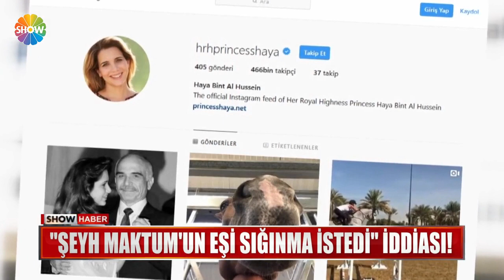Dünya bu iddiayı konuşuyor!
DUBAİ ŞEYHİ MUHAMMED EL MAKTUM’UN ALTINCI EŞİ PRENSES HAYA EL HÜSEYİN, İKİ ÇOCUĞUYLA BİRLİKTE ÜLKEDEN KAÇTI. İŞTE DÜNYANIN GÜNDEMİNE BOMBA GİBİ DÜŞEN O İDDİA VE AYRINTILARI...